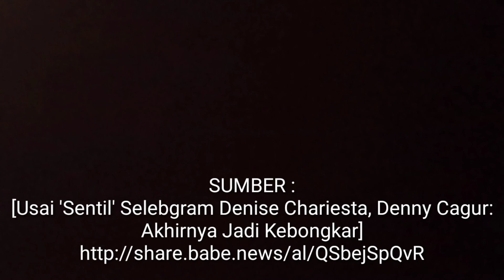Usai 'Sentil' Selebgram Denise Chariesta, Denny Cagur: Akhirnya Jadi Kebongkar